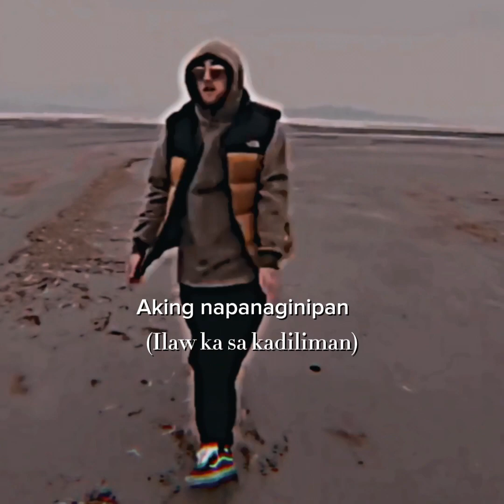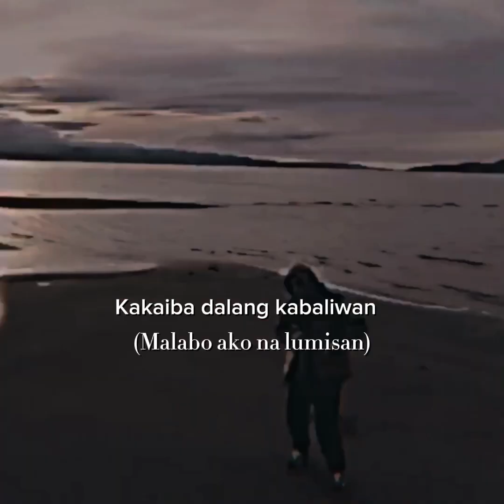A.F. MIGUEL- Music sa Panaginip (lyric video)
I don't own the actual video, it is from Mac Miller's "STAY" music video,
it just looks awesome with the song I've made

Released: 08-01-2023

Written by: A.F. Miguel
Produced by @174beats (Mad Props to 147beats)
Recorded at: Unknown Resources Studios
Mixed & Mastered at Unknown Resources Studio by Thoxgths of
Visuals: A.F. Miguel

Executive Producers:
Lifestyle Philippines
KEEP
KEEP UP MEDIA
Unknown Resources Studios
Ground Zero Mx Track